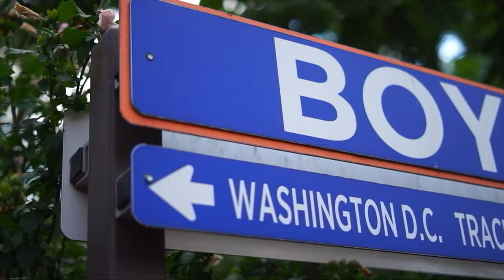Grange - Mr. Johnson (Official Video)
Official video for “Mr. Johnson” by Grange